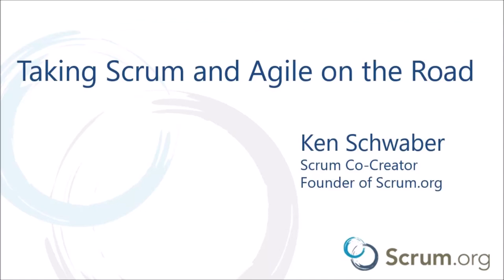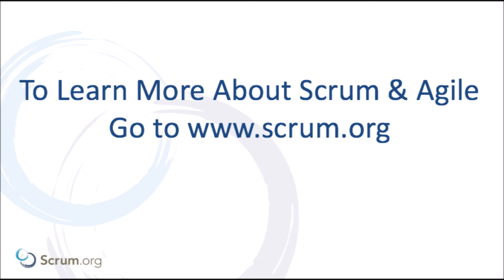Hitting The Road for Agile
In an interview with the Boston Business Journal, Ken Schwaber, co-creator of Scrum and founder of Scrum. org discusses how he hit the road, traveling around the world in the early days of Agile to educate and enable those wanting to adopt it.